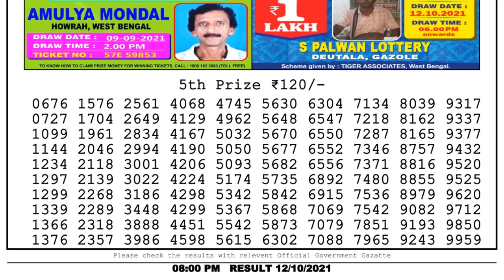Lottery Sambad Night 8pm 12.10.21 Nagaland State Lottery Result